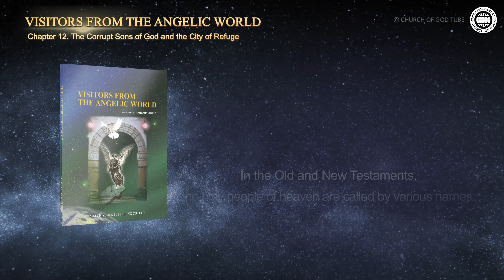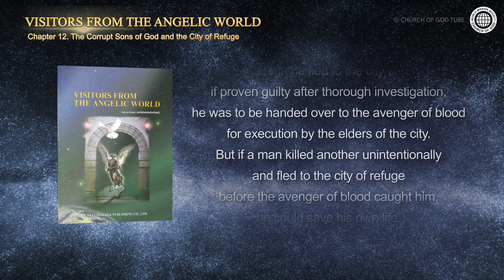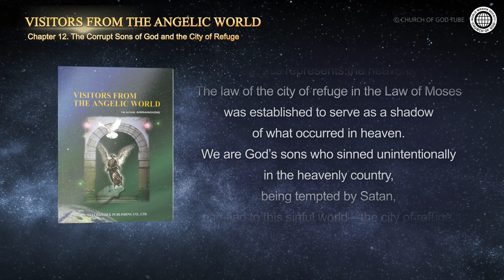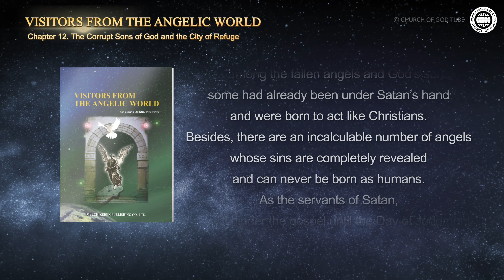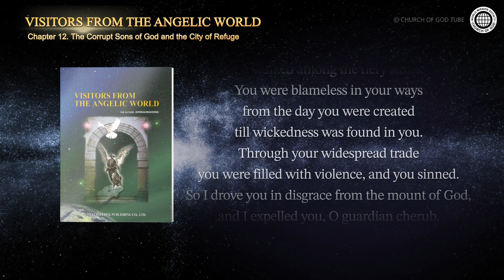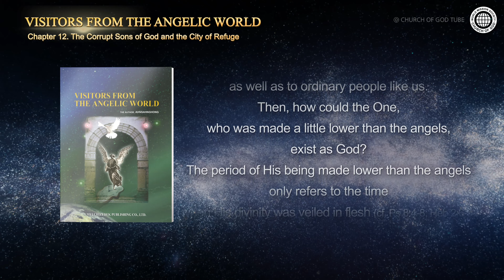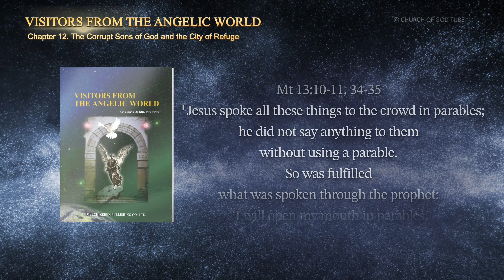[Christ Ahnsahnghong] Chapter 12 The Corrupt Sons of God and the City of Refuge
In the Old and New Testaments, the holy people of heaven are called by various names: the angels in heaven (Mt 22:30), a great company of the heavenly host (Lk 2:13) or the sons of God (Job 38:7, KJV; Ge 6:1–3).